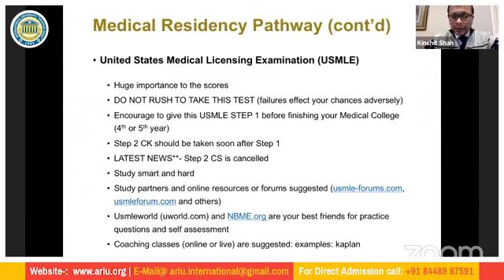United States Medical Licensing Examination | Pathways for Medical Students in the United States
In our live webinar Dr. Kinchit Shah, Clinical Assistant Professor of Medicine, Director Graduate Medical Education, Site Director, Internal Medicine Wake Forest School of Medicine. High Point Regional Hospital Core Faculty, Internal Medicine Residency explained to us the pathways to the United States for medical students. In this video, Mr. Shah will explain the USMLE (United States Medical Licensing Examination) as a pathway to the United States.

If you are looking to pursue MBBS Abroad, Armenia is one of the best destinations for Indian medical aspirants as it is affordable as well.